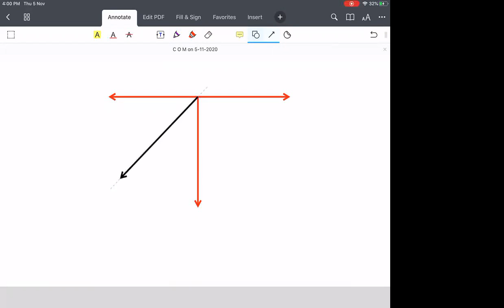CLASS 11 PHYSICS CENTRE OF MASS ON 5 -11 -2020